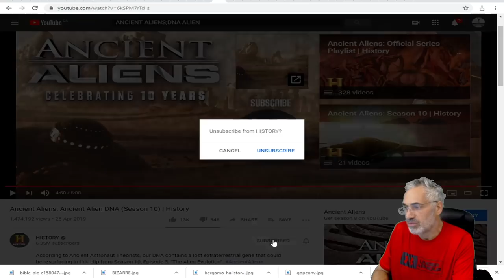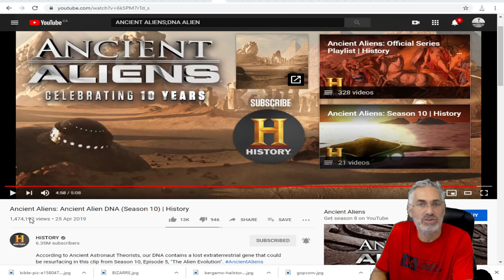MESSAGE IMPORTANT À TOUS MES ABONNÉS CONÇERNANT LES NOUVELLES MODALITÉS DE YOUTUBE.